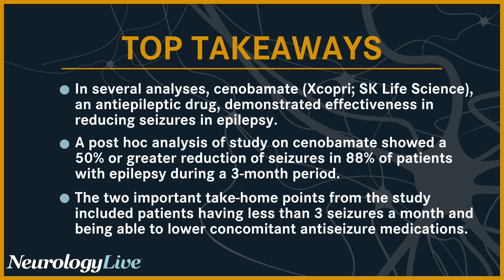Cenobamate as a Promising Treatment for Patients With Epilepsy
In November 2019, cenobamate (Xcopri; SK Life Science) was FDA-approved as a medication for partial-onset seizures and since has received a lot of attention in the clinical field of epilepsy. The treatment, a sodium channel antagonist, had its safety and efficacy assessed and confirmed in 2 previous pivotal trials: Study 013 (NCT01397968) and Study 017 (NCT01866111). Since the completion of those trials, the profile of cenobamate has expanded with further analyses from these studies.

Recently, at the 2023 American Academy of Neurology (AAN) Annual Meeting, April 22-27, in Boston, Massachusetts, investigators presented additional research highlighting the therapeutic. In total, SK Life Science presented 10 abstracts, including post-hoc analyses on the rate of sudden unexpected death in epilepsy (SUDEP) and drug load in adults with partial-onset (focal) seizures taking cenobamate tablets.

William E. Rosenfeld, MD, FAAN, FAES, neurologist from the Comprehensive Epilepsy Care Center for Children and Adults, in St. Louis, Missouri,recently sat down with NeurologyLive® in an interview to speak about the latest research on cenobamate that was presented during the meeting. He talked briefly about the 3 studies that he coauthored, as well as the significance of cenobamate’s impact on seizure. Rosenfeld also spoke about the importance of defined daily dose for patients and other critical factors observed in the study.